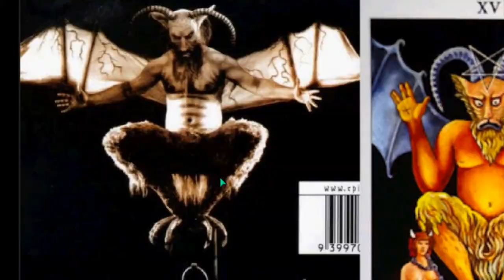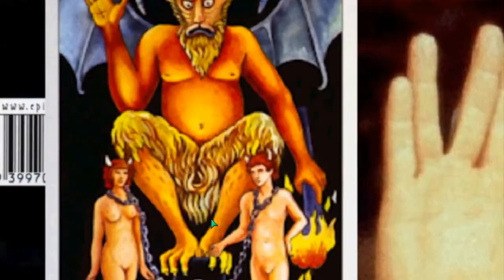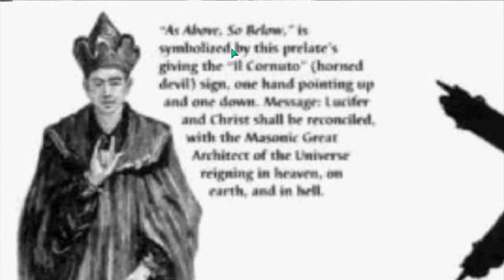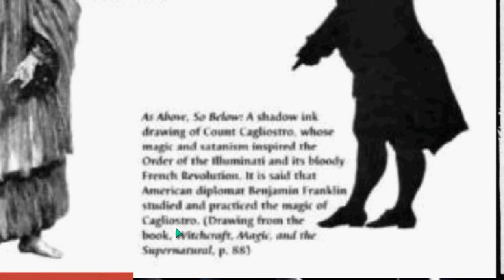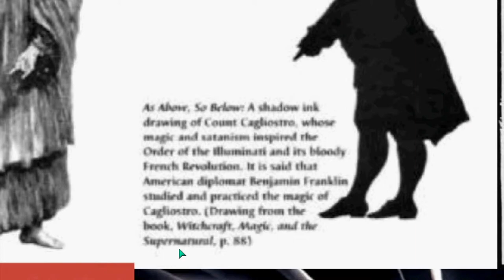AWARE ILLUMINATI 18 SATANIC BAPHOMET Plate 2of4